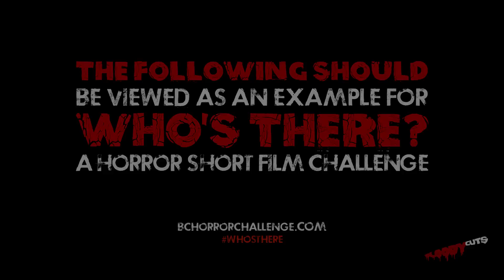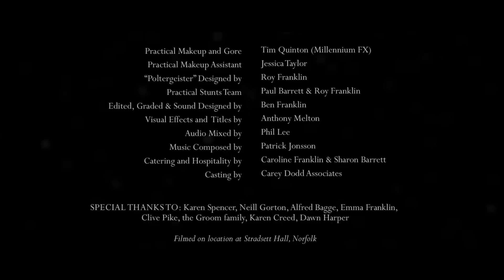"Dare" - Haunted House Horror Short - BLOODY CUTS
On October 31st Bloody Cuts launched their first ever short film challenge This film was made for benchmark and example purposes, under the same restrictions as the competition.

The eventual winner was Ryan Thompson with 'PLAY TIME', but the competition also saw the entry of 'LIGHTS OUT', a short film by David F. Sandberg that went on to become a major film production.